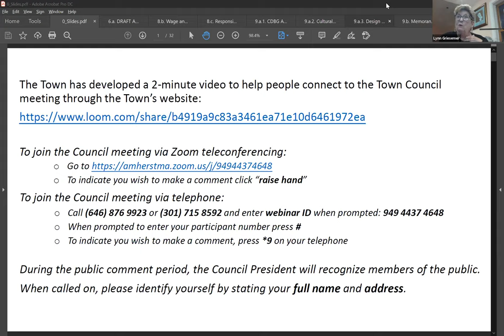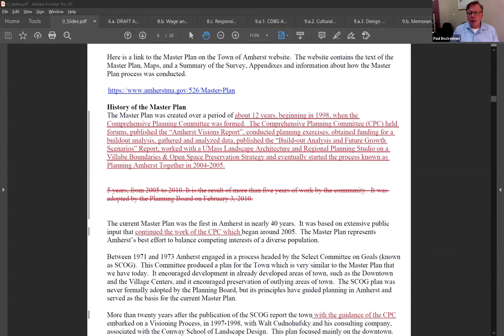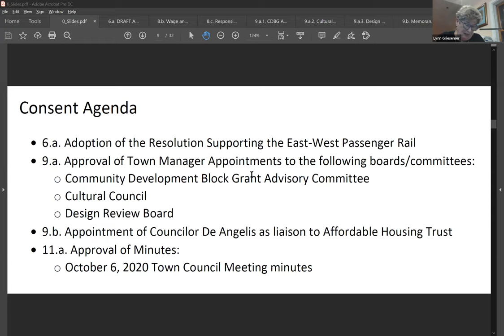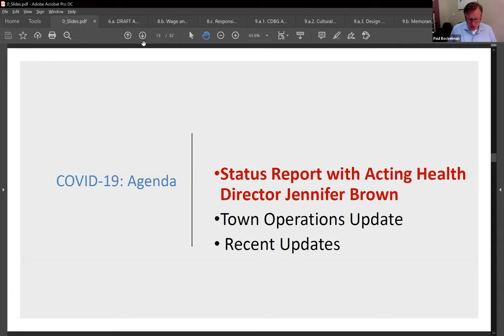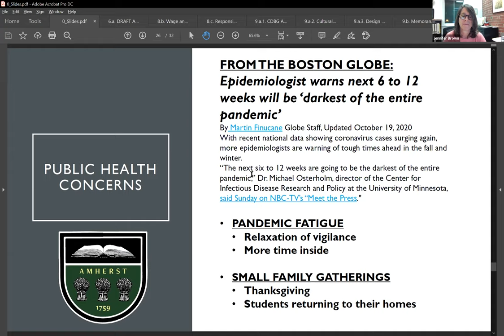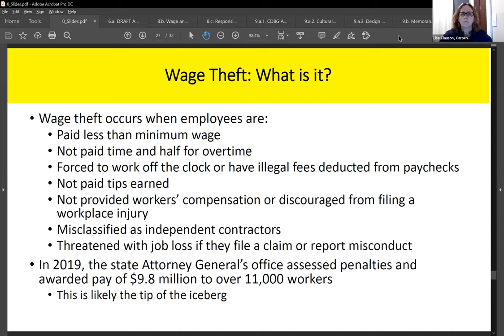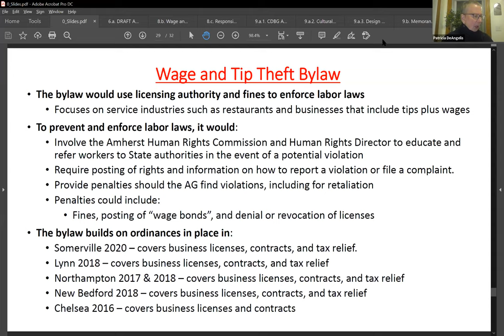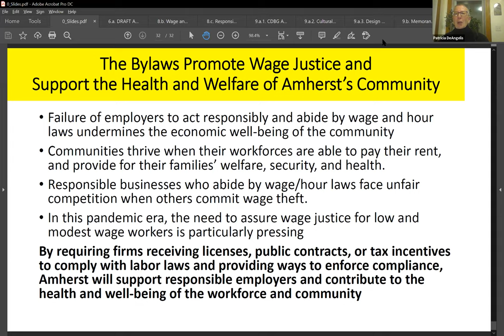Town Council Meeting Oct 19, 2020